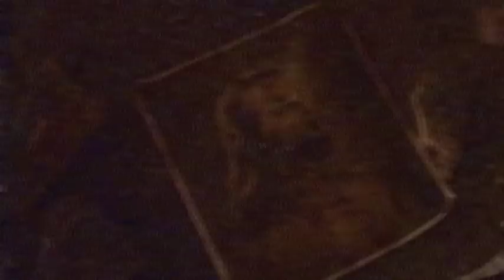Illuminati Squatters VS Religious Zombies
A trailer/teaser to the upcoming film by Lee Fukke. An epic nonsensical battle between flesh eating Christians and socially subversive Illuminati Squatters.